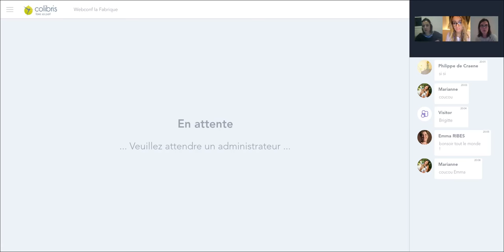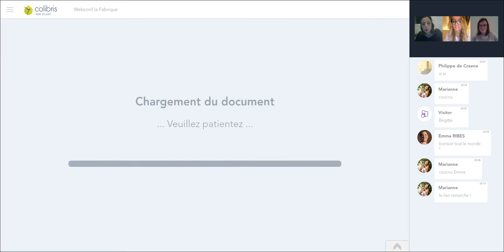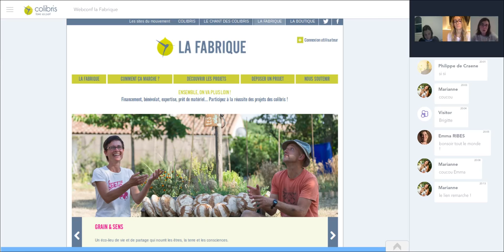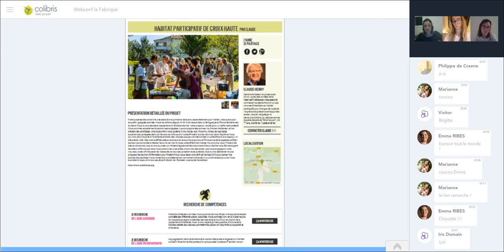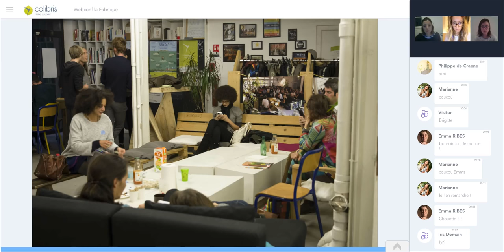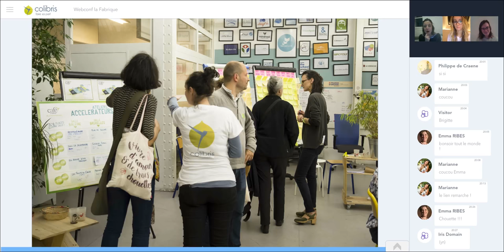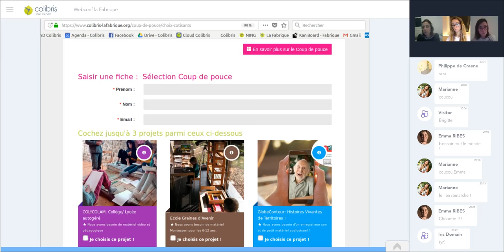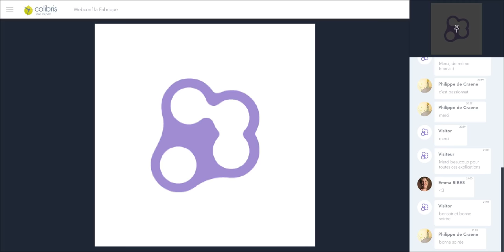Webconférence cotisants - La Fabrique des colibris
A l'occasion de la 3ème conférence en ligne pour les cotisants colibris, nous avons pu approfondir la question de la Fabrique des colibris, de sa genèse à son fonctionnement !